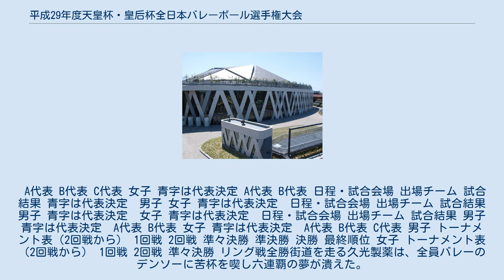平成29年度天皇杯・皇后杯全日本バレーボール選手権大会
天皇杯・皇后杯全日本バレーボール選手権大会
平成29年度天皇杯・皇后杯全日本バレーボール選手権大会（へいせい29ねんどてんのうはい・こうごうはい ぜんにほんバレーボールせんしゅけんたいかい）は、平成29年（2017年）度に開催された天皇杯・皇后杯全日本バレーボール選手権大会である。
男子はパナソニック・パンサーズが5年ぶり4回目の優勝、女子はトヨタ車体クインシーズが9年ぶり2回目の優勝を飾った。
 ブロックラウンドは、都道府県ラウンド代表、カテゴリー代表、ブロック推薦チーム及びV・チャレンジリーグI・II（シード）の各チームにより行われる。
 日程・試合会場 出場チーム 試合結果 男子 青字は代表決定。
 女子 青字は代表決定。
 準決勝 決勝 最終順位